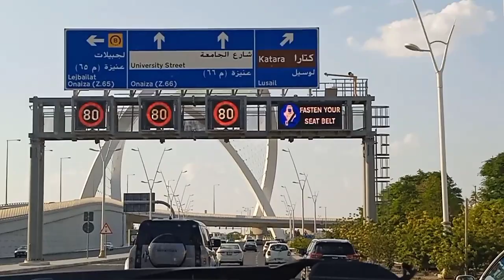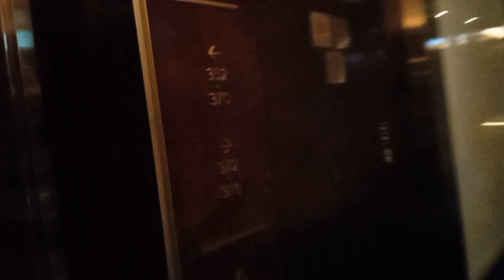ON THE WAY TO WALDORF HOTEL ELSECORTES